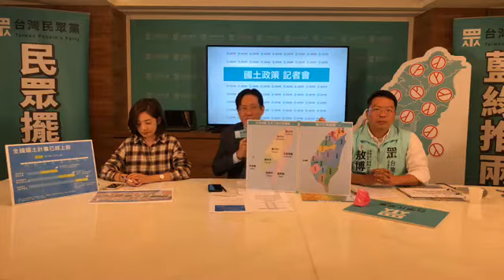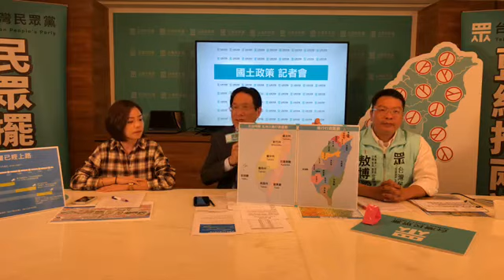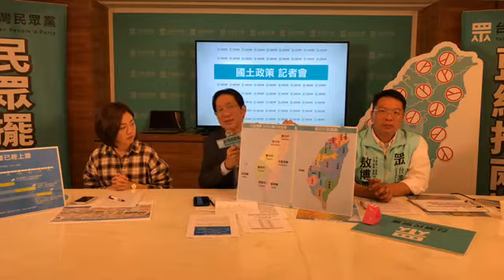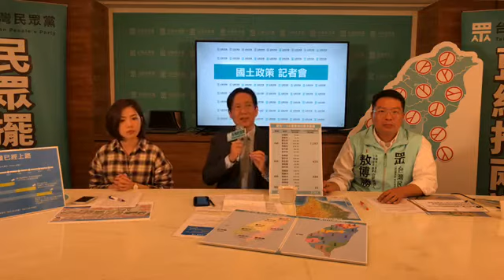1081220 國土區域規劃 政策記者會(張其祿 黃瀞瑩 敖博勝)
影片來源：民眾黨臉書直播

南北軸線大翻轉 振興展業再發展
【國土區域規劃 政策記者會】
民眾黨不分區立委被提名人 張其祿教授臉書

打造南高科技廊道、台灣區域發展軸線翻轉
今日台灣在國土規劃及發展上有著區域間嚴重的失衡問題，南北落差已是歷史沉痾，造成北部都會區(新竹以北)壓力沉重，包括高房價、交通壅塞、人口密度過高、相關資源競爭嚴重等問題，而南部地區則是人口北漂、產業不振、工作機會流失、鄉村空洞化等。因此為解決此一問題，實需有更前瞻性的國土及產業佈局規劃，方能扭轉此一情勢。我提出「打造南高科技廊道」之國土規劃主張，以使台灣區域發展進行軸線翻轉。
「南高科技廊」係以南、高兩市間之腹地為基礎，打造南高雙子城間的南台灣科技廊道。區域範圍北起沙崙綠能科學城、中間串接南科路科園區、岡山本洲產業園區、橋頭科學園區，再至高市亞洲新灣區等地帶。
其產業性質涵蓋半導體、光電綠能、精密工業、金屬扣件、醫材、智慧製造及物流、國防工業、造船、海事工程、鋼鐵及石化等我國前瞻性與高產值之產業，並可與南部科學園區之主園區(台南新市)形成更大的產業綜效鏈結。
此一區塊的部分亦可劃設為「自由貿易特區」試點進行境內關外之自由貿易開放，以因應台商回流及增進我國在全球自貿體系中之競爭能力。
另更可考慮於此腹地興建「南部國際機場」(可鄰近永安、茄萣等沿海地區，抑或於岡山空軍基地位置進行擴建，並可與高鐵台南站(歸仁)、興達港等進行陸海空聯運)，以解決小港機場在區位、交通連接及宵禁等方面的問題，同時更可將小港機場所釋放出之腹地與高市亞洲新灣區串接，以形成更具規模之亞灣新區。
另為培植產業人才，則可整合此區塊中的頂尖科研機構，包括成功大學、中央研究院南部院區、交通大學光電學院(以上皆位於歸仁)、金屬研究中心等，以形成支援本區位發展的人才培育搖籃。
透過「南高雙子城」及其間「南台灣科技廊道」的發展，將可使其成為能與北台灣生活廊道(新竹至台北間)相互呼應之國土空間規劃，並可矯正台灣以往南北不均衡之發展，形成台灣政經社會、產業科研及交通建設之軸線翻轉。此項規劃不僅將有助於南部產業的創新升級及腾籠換鳥、築巢引鳳之策略發展方向，亦能減輕北部過度發展之壓力，並減緩南部民眾之北漂問題。
以上係屬我國整體國土發展規劃及再造之一環，期以矯正以往行政區劃破碎與不合理、產業鏈結與綜效不佳、區域發展失衡等多方面之公共政策問題。